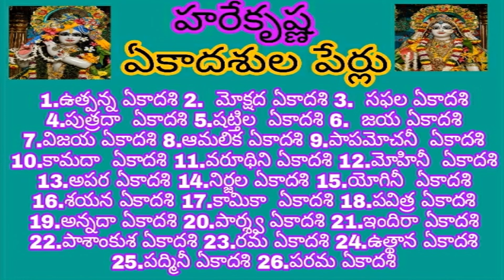ఈరోజు విశేషం షట్తిల ఏకాదశి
స్వరం : గౌతమి Gaaru